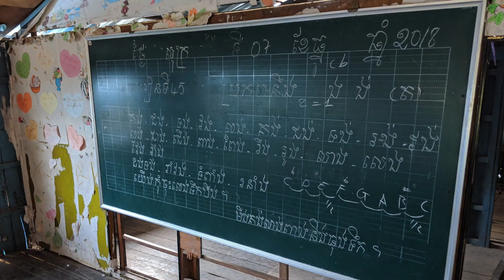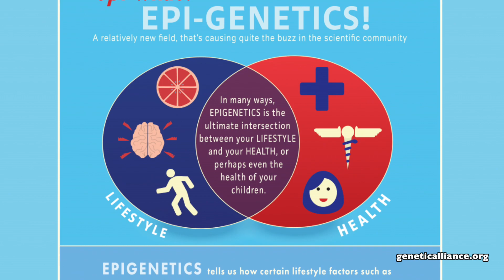Of Angels and Dragons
Haunted by the murders of his missionary grandparents in Vietnam during the Tet Offensive, AU Professor Rob Homer-Drummond writes and co-directs a play based on his experiences performed Jan. 17th - 19th in the Belk Theater in the Rainey Fine Arts Center at Anderson University.